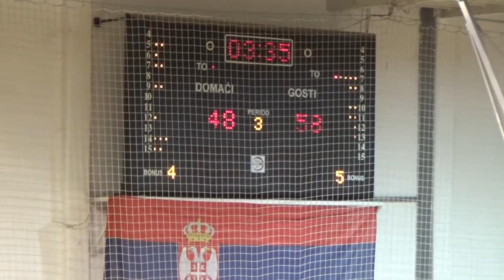KK Pirot - KK Spartak (78 : 80) 29.02.2020.